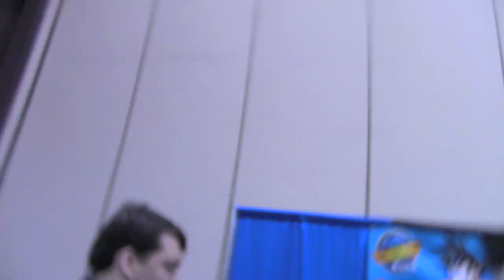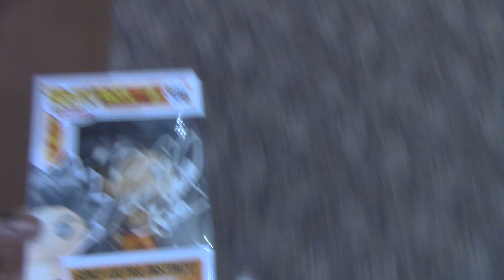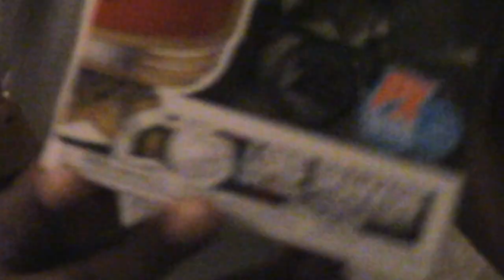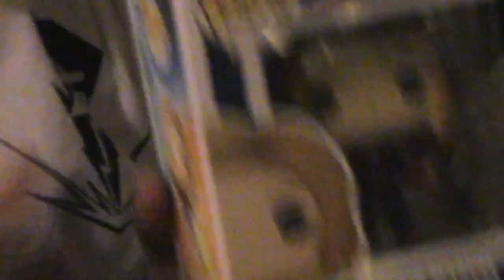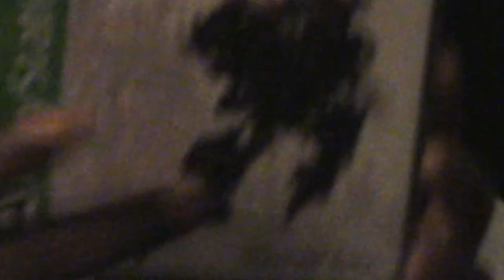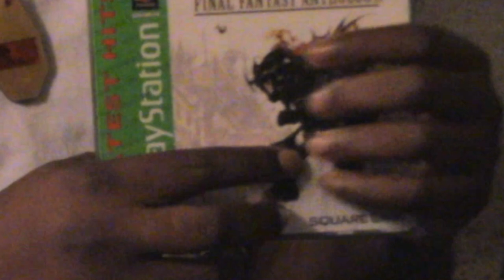Huntsville Comic & Pop Culture Expo 2019 (Feat. Austin St. John, Sean Schemmel, Chris Sabat )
Lunar and the gang record their first Vlog